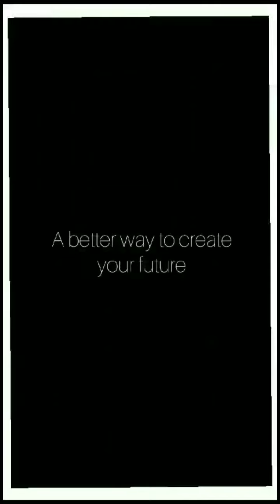Daily Activities in Hayagiri Intanational Buddhist College Kandy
🌟 Play, Learn, Grow! Activities are the key to unlocking your child's potential.

Join us for fun and education! 🧡